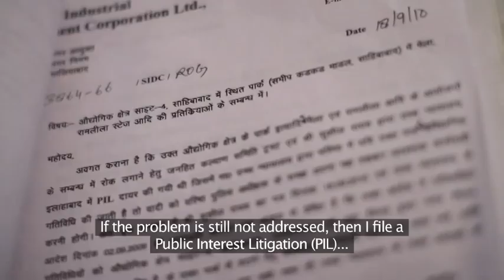Trailer: Water and Justice: Peri-urban pathways in Delhi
This film tells the story of three people and their relationship with water in the towns and villages on the edge of Delhi, India.

The landscape of these "peri-urban" zones has changed dramatically in the past 15 years. Poor people often do not have good enough access to water, and have to find different ways of getting and using it.

This film shows the ingenuity and determination of three people - a grandmother, a farmer and an activist - who have taken action to get better water for themselves and their families.